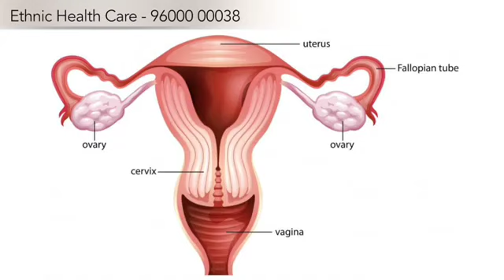Ethnic Health Care Ad 1 (Tamil)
Head Office : Ethnic Health Care 28/19/2A Mylai Ranganathan Street Thanikachalam Road T.nagar Chennai - 600017 Landmark - near nadesan park Contact - 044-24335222 /

Founder Dr. Yogavidhya B.S.M.S

“ My motto is to spread a healthy life without knife ( surgery) “

                               Medical Camp Address Details

Madurai : Every month of 1st hotel new college house
#2 town hall road madurai 625 001

Trichy : Every month of 2nd hotel ashby shop #17-A,Rockins & junction road tiruchirappalli 620 001

Coimbatore : Every month of 3rd  hotel blue star # 369A,
nehru street, near gandhipuram bus stop ram nagar

Mayiladuthurai : Every month of 4th hotel million day luxury hotel
150,151, Pattamangala street,Pasupathi street,
kamarajar salai, Mayiladuthurai Tamil nadu 609001

Thiruvannamalai : Every Month of 5th : Hotel Ramakrishna No: 34- F, Polur Road, Tiruvannamalai, 606601

Vellore :  Every Month of  6th Hotel Surabi,
33 officers Line, Near Sangamam Hall , Vellore – 632001

Kanchipuram :  Every Month of 7th  Hotel SBK Park No: 328 Gandhi Road, Near Theradi, Kanchipuram – 631 501

Bangalore : Every Month 1st Weekend ( Saturday & Sunday ) Hotel woodland  #5, raja rammohan roy rd, sampangi rama nagar, Bangalore, 560025

Puducherry : Every month 2nd Weekend ( Saturday & Sunday ) sai ram hotel Lal bahadur sastri road, subbarayapillai chathiram,
puducheery, 605005

Ramanathapuram : Every Month on 15th : Hotel , Awinco International IN, No : 1/2795, Mandapam Road, Adam Nagar , (Near Old Check Post Pattinamkathan), Ramanathapuram, - 623503

Dindigul : Every Month on  16th Hotel : Vivera Grande , No -19, Palani Road, New Agraharam, Govindapuram , Dindigul – 624001

Erode : Every Month on  17th ,  Hotel Westland : No: 399 B, Perundurai Road, Erode – 638011

Hosur : Every Month on 18th ,  Hotel Dhanunjaya's Luxury : Siva complex, Bagalur Road, Hosur, - 635109

Tirunelveli : Every Month of Last Date : Hotel Sree Barani
29 - A, Madurai road ,tirunelveli – 627 001